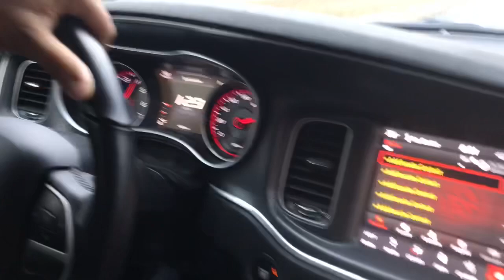2020 Nashville Cars&Coffee/Mexico street Races!! Gets crazy must watch!! 😱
Finally got my car back and instantly slid to Nashville for cars and coffee! Did a lil racing on the way there! Crazy whips in this video